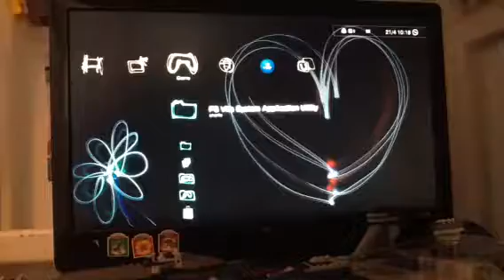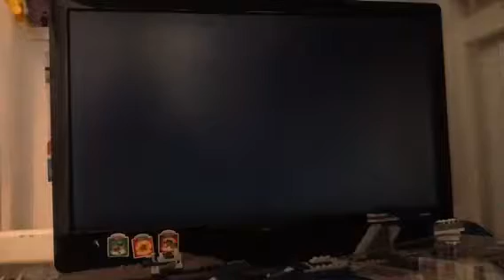Transformers The Game Episode 1 Chapter 1: Smashin' with Blackout!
Today we play the first part of Transformers. We're playing as the Decepticon Blackout. He converts in to an army Helicopter.